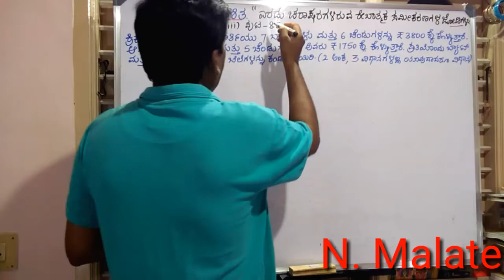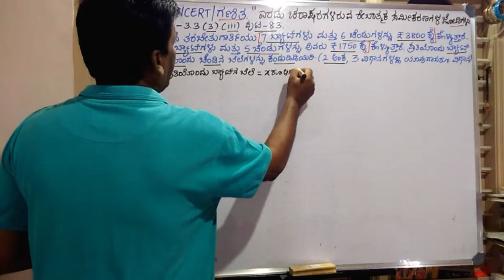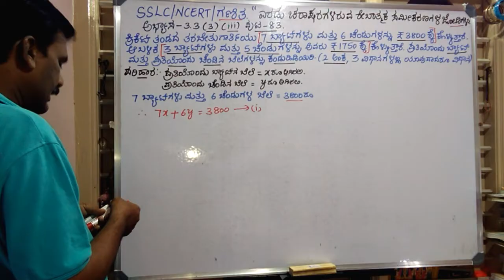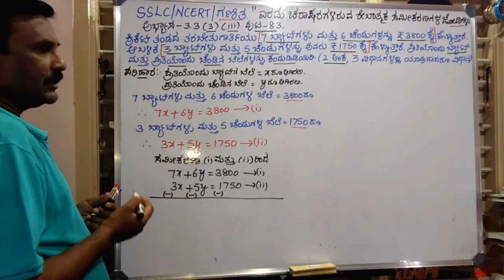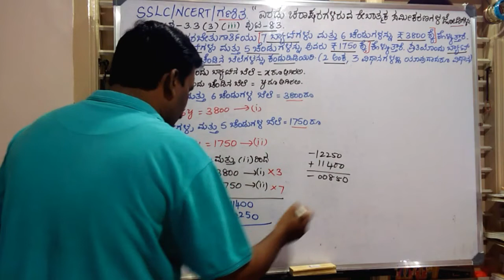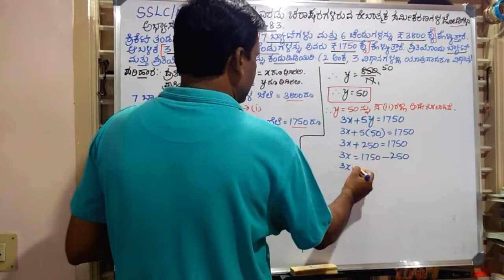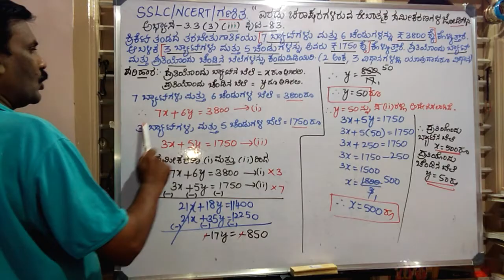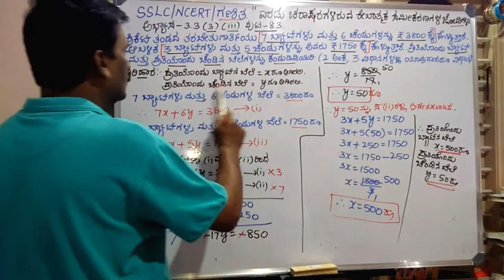SSLC MATHS ಎರಡು ಚರಾಕ್ಷರಗಳಿರುವ.ರೇ.ಸ.ಜೋಡಿಗಳು.ಅಭ್ಯಾಸ-3.3(3)(III) ಪುಟ-83.2ಅಂಕ.ಪರೀಕ್ಷಾದೃಷ್ಟಿ.ಪರಿಹಾರ.solu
Useful information for sslc ncert annual exam going students. this video explaining the  word problem on A pair of linear equations in two variable . for the exam point of view this type of questions are very important